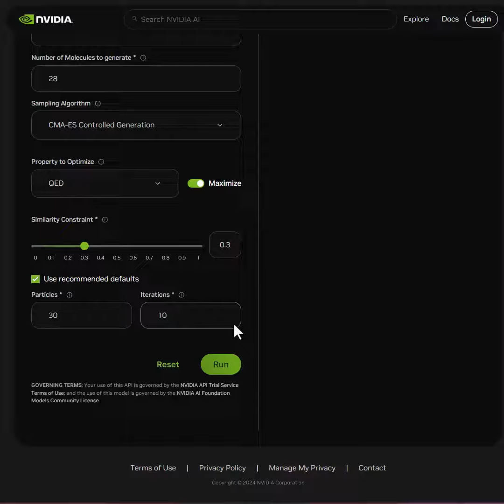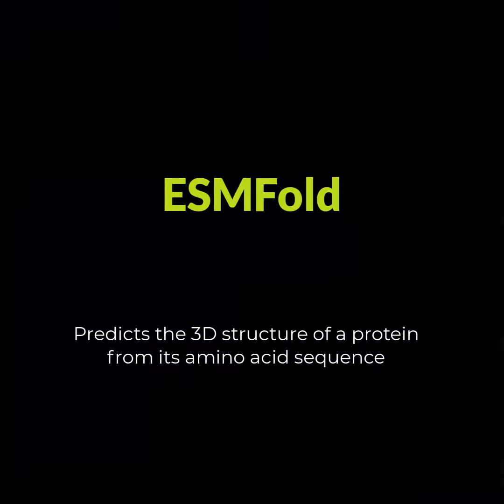Generative AI for Drug Discovery - NVIDIA DiffDock | MOlMIM | ESMFold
State- of-the-art protein structure prediction, molecular generation, and molecular docking models now available

Try it;

-MOlMIM-generate
MolMIM performs controlled generation, finding molecules with the right properties.

-DiffDock
Predicts the 3D structure of how a molecule interacts with a protein.

-ESMFold
Predicts the 3D structure of a protein from its amino acid sequence.